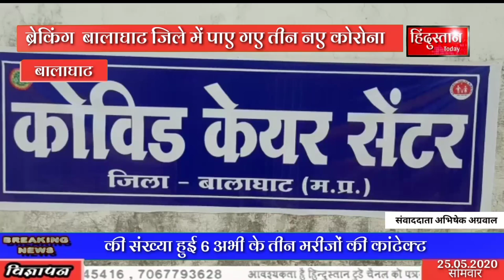बालाघाट जिले में पाए गए तीन नए कोरोना पॉजिटिव मरीज, कोरोना संक्रमित मरीजों की संख्या हुई 6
ब्रेकिंग - बालाघा
जिले में पाए गए तीन नए कोरोना पॉजिटिव मरीज, कोरोना संक्रमित मरीजों की संख्या हुई 6  । अभी के तीन मरीजों की कांटेक्ट हिस्ट्री पता की जा रही है इनमें से 2 मरीज के गुजरात एवं एक मरीज के मुंबई से आने की जानकारी प्राप्त हुई है. इन तीनों मरीजों को कोविड केयर सेंटर में उपचार के लिए भर्ती करा दिया गया है . इन मरीजों की रिपोर्ट प्राप्त होने के साथ ही ग्राम बेनी और मोहझरी को सील कर दिया गया है. इसके पूर्व में तहसील के ग्राम भजियादंड के 3 मरीज कोरोना पॉजिटिव पाए गए थे और यह तीनों मुंबई से आए हैं ।